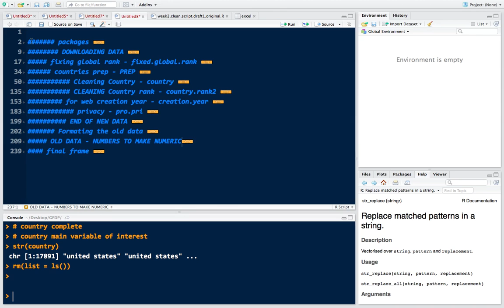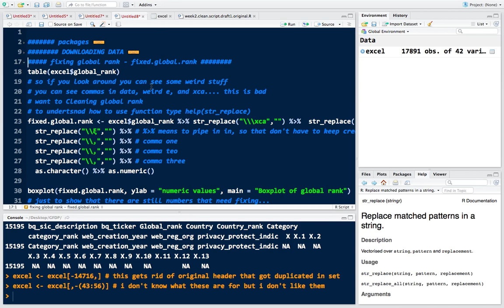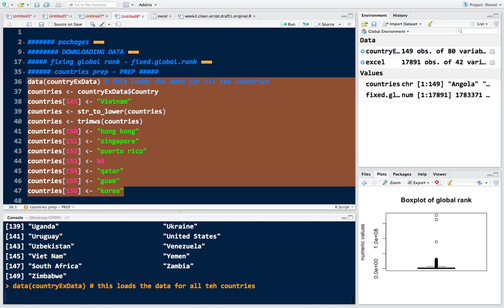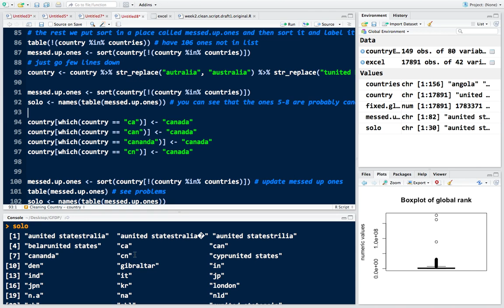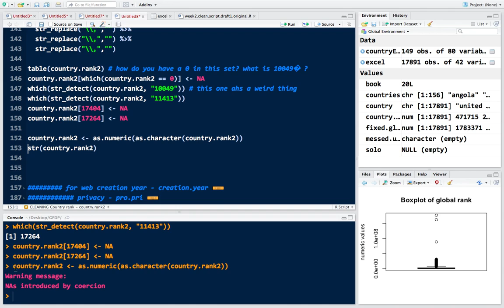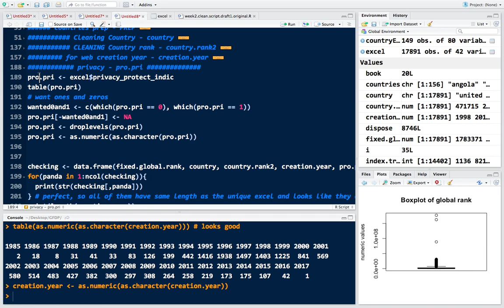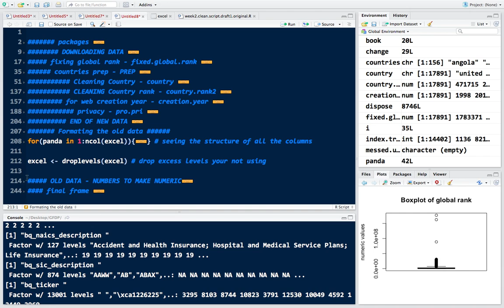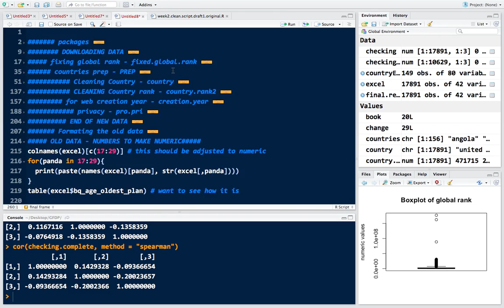Cleaning walkthrough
So this is a walkthrough of the cleaning script I used to help sort the data for the GFDP.